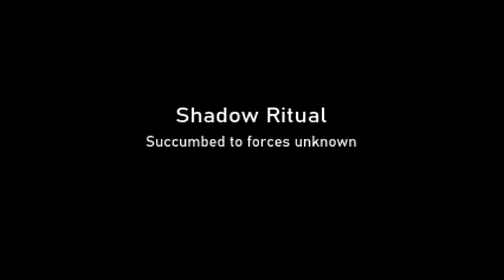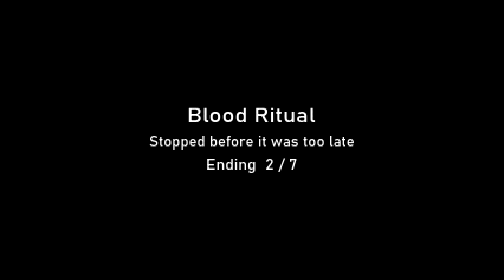WE SUMMONED A DEMON, AND HES TRYING TO KILL US!! | RITUAL | ALL ENDINGS